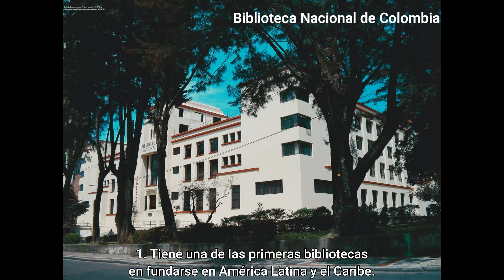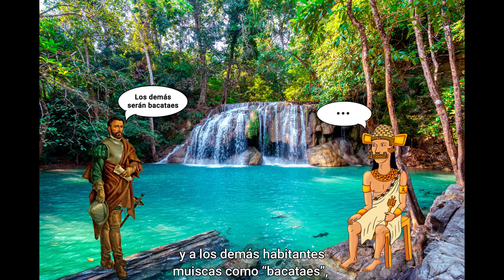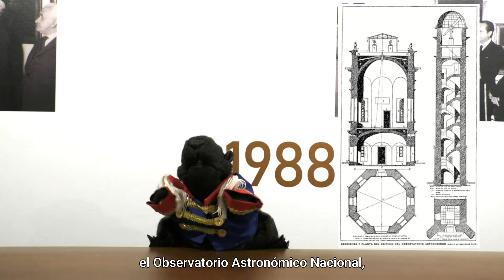¡Bogotá, feliz cumpleaños número 483! Pepe, el castor historiador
¡Acompáñanos a conocer más sobre el proceso de la fundación de Bogotá junto con Pepe, el castor historiador!

Facebook: /Museo de la Independencia

Realización del video: Juan Camilo Guerra, Clara Inés Bermeo y Camila López